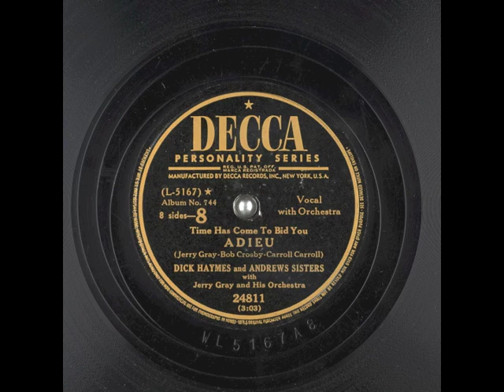(Time Has Come To Bid You) Adieu (1949) - Dick Haymes and The Andrews Sisters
with Jerry Gray and his orchestra
Music by Jerry Gray - Lyrics by Bob Crosby and Carroll Carroll